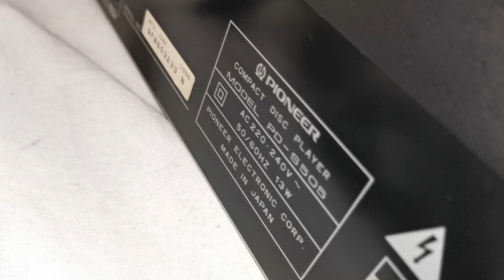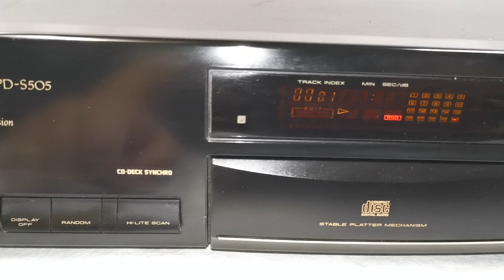Pioneer PD-S505 Hi-Bit Legato Link Conversion CD Player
Selling this Pioneer PD-S505 Hi-Bit Legato Link Conversion CD Player. This is a high end CD player by Pioneer and it is in good working condition. Made in Japan, high quality production, high-end build quality utilising top quality materials and internal components. The photos you see of the items on our site are of the condition and actual unit available that you will receive. You are welcome to inspect the item and please ask all questions before buying, it will be sold as is. Thank you.

Specifications by manufacturer
Brand: Pioneer
Model: PD-S505
Era: 1990s
Disc format: CD
Digital converter: PD2029A
CD Mechanism: PEA1291
Frequency response: 2Hz to 20kHz
Dynamic range: 96dB
Signal to Noise Ratio: 106dB
Total harmonic distortion: 0.003%
Line output: 2V
Remote Control: None
Dimensions: 420W x 283D x 110Hmm
Weight: 3.8kg